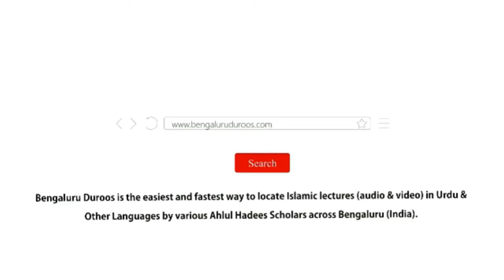Jumu'ah Khutbah | Mushkil Haalaat Mein Bandagi by Shaykh Hafiz Abdul Haseeb Madani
Jumuah Khutbah held on 21st June 2024 by Shaykh Hafiz Abdul Haseeb Umari Madani @ Masjid-e Abu Bakr, Venkateshpuram, Bengaluru

Topic: Mushkil Haalaat Mein Bandagi

٠٠٠٠٠٠٠٠٠٠٠٠٠٠٠٠٠٠٠٠٠٠٠٠٠٠٠٠٠٠٠٠٠٠٠٠٠٠٠٠